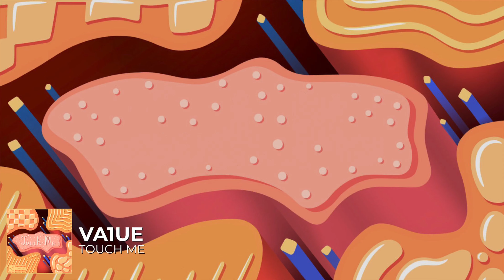va1ue - Touch Me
🚀 Follow NanoVibes.